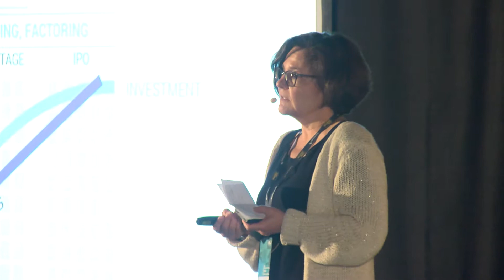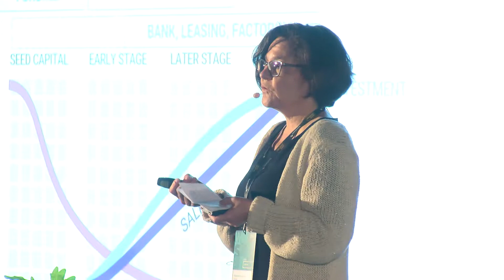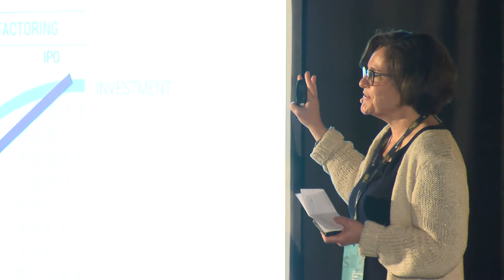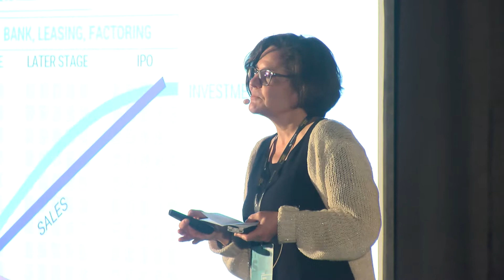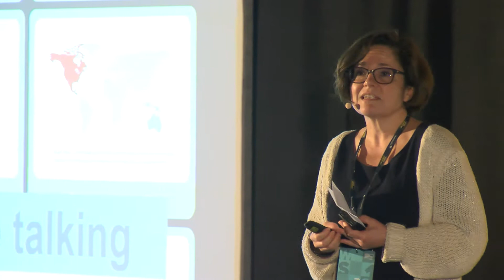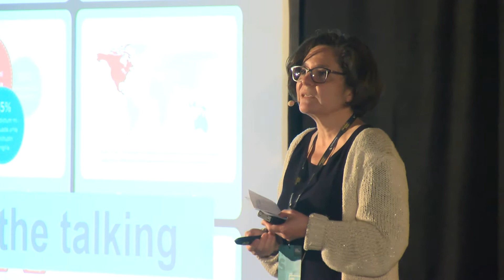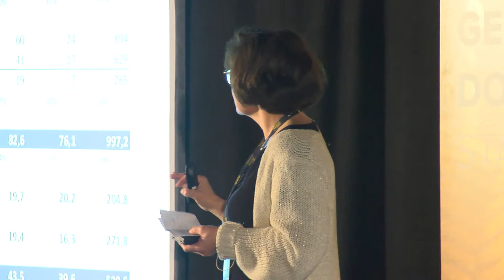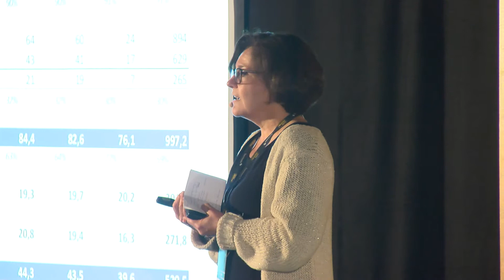Nathalie De Ceulaer: Finance like the pros | Work Smarter BE 2019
Op Work Smarter deelde Nathalie De Ceulaer inzichten uit haar eigen ervaring in kleine en
grote bedrijven en praktische tips om je bedrijf financiële slagkracht te geven. En dat gaat
verder dan aandeelhoudersfinanciering: Nathalie liet haar licht schijnen op de ins en outs
van alternatieve financieringsopties, zodat jij de juiste keuzes kan maken.

Nathalie gaf deze presentatie op 16 mei 2019 op Work Smarter België, hét jaarlijkse event voor Belgische ondernemers.

*Teamleader*

Facturen, offertes, crm en planning. Run je zaak makkelijk op één plek. Meer dan 15.000 ondernemers en hun teams geven het papierwerk uit handen met Teamleaders bedrijfssoftware.